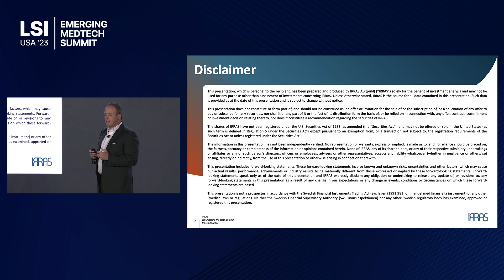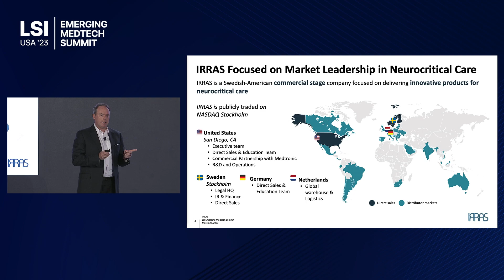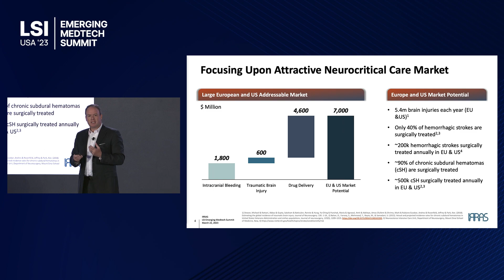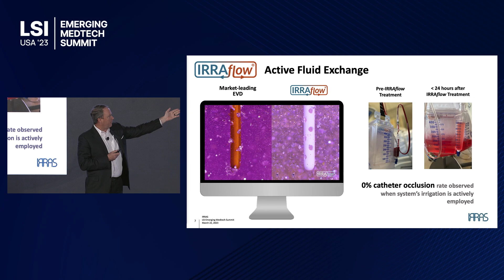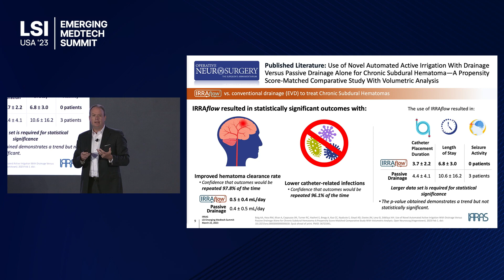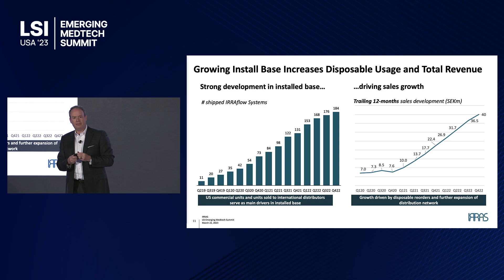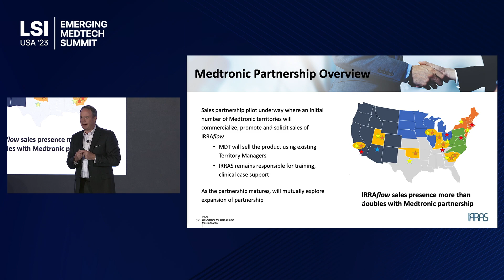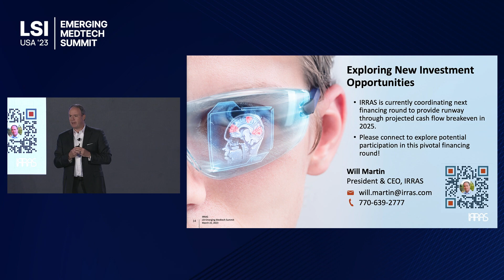Will Martin Presents IRRAS at LSI USA '23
Will Martin presented IRRAS at LSI USA ‘23 Emerging Medtech Summit.

IRRAS is a commercial medtech company focused on developing innovative solutions to improve the management of post-operative fluids.